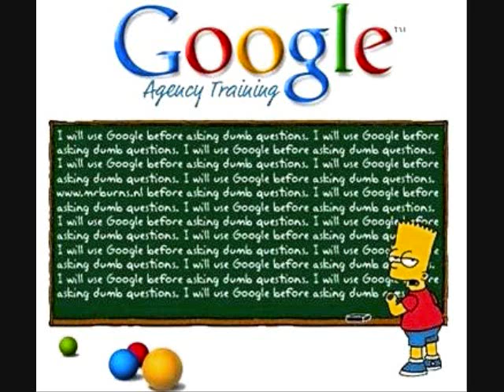simpson,family guy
this is a randome video about cartoon people like family guy, simpson and more.